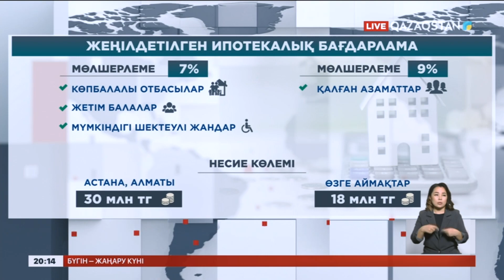Жеңілдетілген ипотекалық бағдарлама мамырда басталады